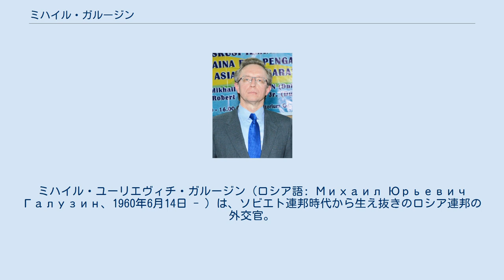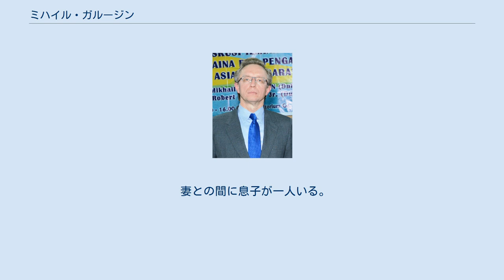ミハイル・ガルージン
ミハイル・ユーリエヴィチ・ガルージン（ロシア語: Михаил Юрьевич Галузин、1960年6月14日 - ）は、ソビエト連邦時代から生え抜きのロシア連邦の外交官。
現駐日ロシア大使。
 ガルージンは英語と日本語を話すことができ、ロシア外務省第3アジア局長や日露首脳会談の通訳を務めたこともある知日派の外交官で、駐日大使就任前に3度の駐日ソビエト連邦大使館、ロシア大使館での勤務経験がある。
父もソ連大使館の外交官であり、1966年から5年間を日本で過ごした。
 一方で第二次世界大戦終結直前の1945年8月9日のソ連対日参戦を正当化する論文を発表したほか、北方領土問題や日露間平和条約締結問題では強硬派としても知られる。
 エフゲニー・アファナーシエフ大使の退任に伴い、2018年1月29日、第6代駐日ロシア連邦大使に就任。
同年12月14日、安倍晋三内閣総理大臣が日本語を話す駐日各国大使22名および次期駐日大使1名を総理公邸に招いて昼食会を主催したが、ガルージン大使も参加した各国大使のうちの一人であった。
また、2020年1月8日に開催された昼食会にもガルージン大使が参加している 2019年10月22日、皇居正殿松の間で今上陛下の即位礼正殿の儀が執り行われ、イリヤス・マゴメド＝サラモヴィチ・ウマハノフ連邦院副議長と共に参列した。
 妻との間に息子が一人いる。